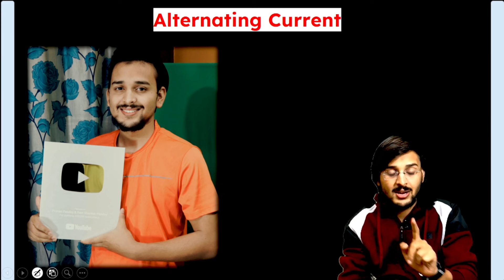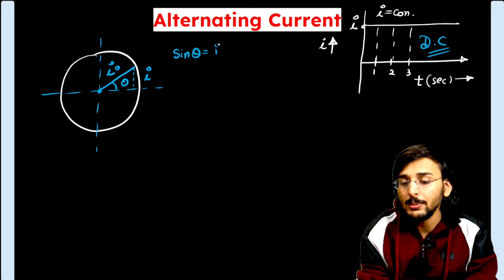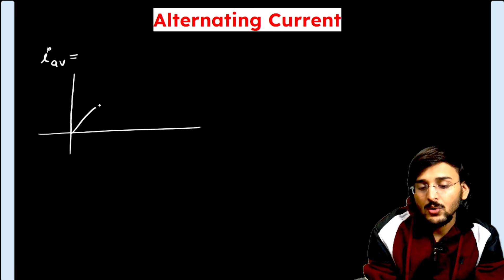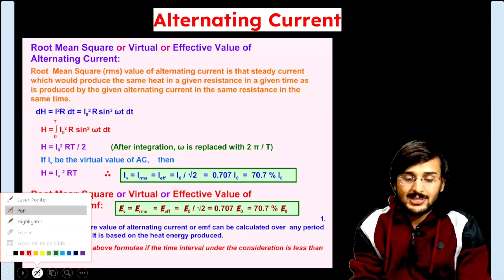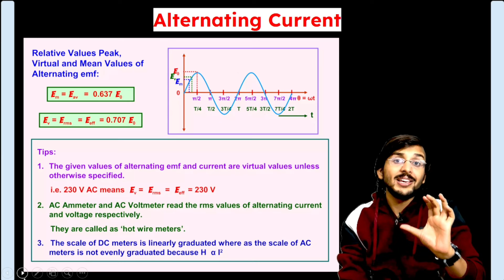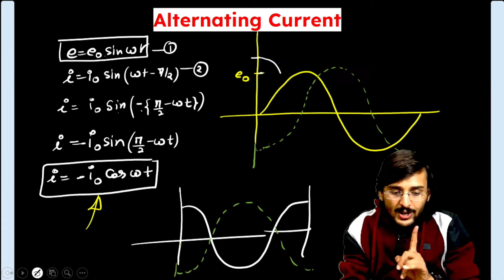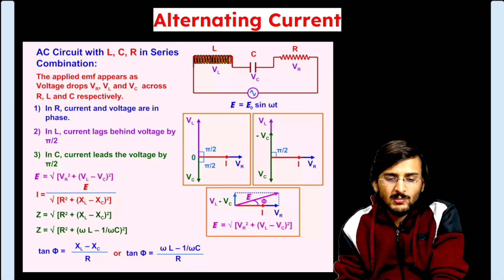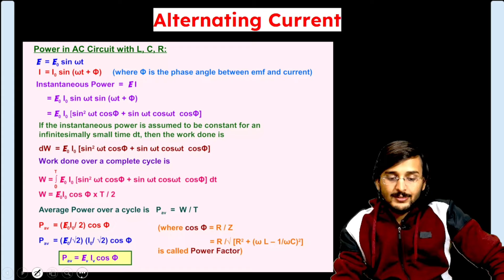Alternating Current Class 12 Physics Ac Physics Class 12th One shot 12thphysics physics